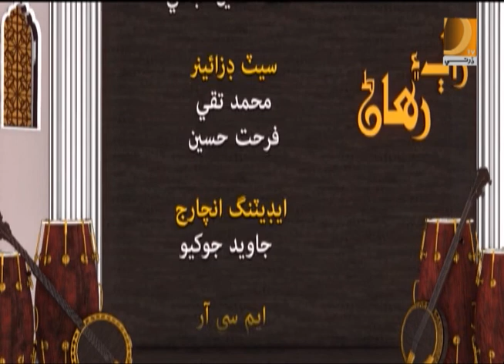Raag Rehaan 4 11 17 break 5